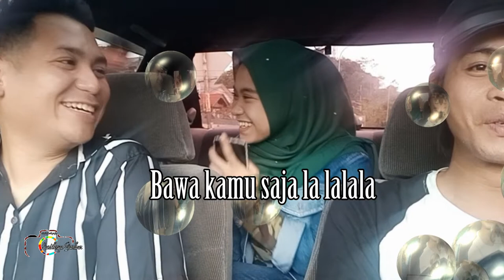Sembang sembang dan mencari kucing lapar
patner vini alpianita :
h